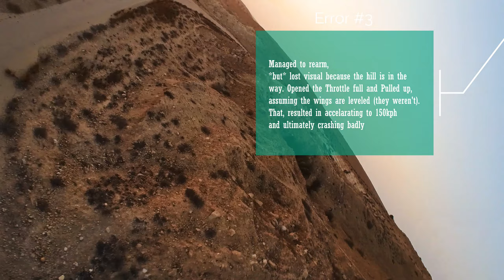Two Dolphins, One Crashed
Flying my new RC ATOMRC Dolphin with friends. The flight was going very well until it didn't. A chain of fast events led to a very bad crash.
If you want to see just the crash, you can skip to 2:07
At the time writing this, the Dolphin is already fixed and ready to rock-and-roll

chapters:
00:00 solo flight
00:30 flying with the second (white) Dolphin
2:07 crashing